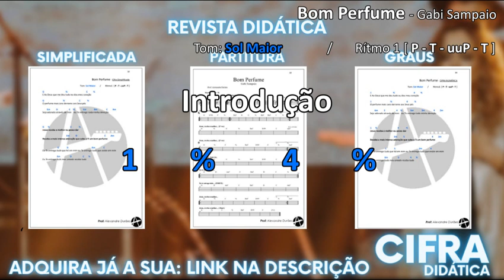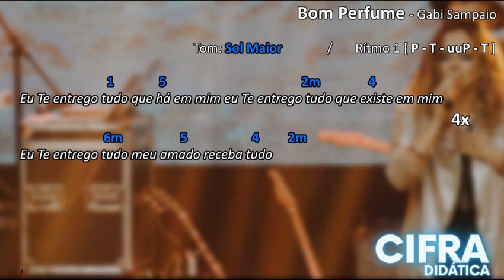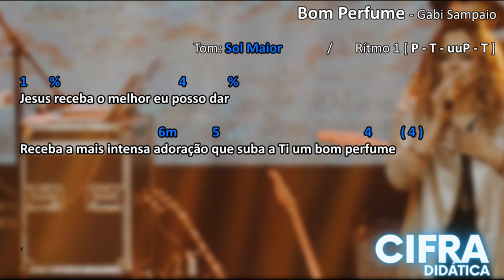Bom Perfume - CIFRA DIDÁTICA - Gabi Sampaio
. Campo Harmônico:  G     Am      Bm     C     D       Em     F#°